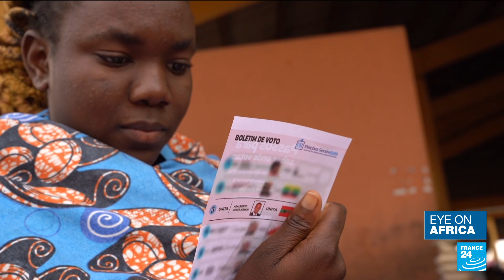Angolan parties wrap up campaign for tense election • FRANCE 24 English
A sea of red-and-green-clad supporters rallied in a densely populated and impoverished district of Angola's capital Luanda on August 22 to show support for the opposition group posing the biggest threat to the long-ruling MPLA party.